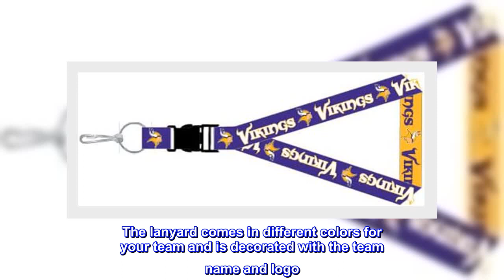Great product - Aminco NFL Minnesota Vikings Reversible Lanyard, Team Colors, one Size (NFL-LN-162-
Great product -  Aminco NFL Minnesota Vikings Reversible Lanyard, Team Colors, one Size (NFL-LN-162-21)

100% Rayon
Imported
This 24-inch Reversible Lanyard has a detachable key ring
The lanyard comes in team colors with team logos
Your favorite team can be displayed where ever you go
This Reversible Lanyard represents your favorite team(s) and is functional too. Carry your most used keys on your lanyard at all times. The key chain detaches for easy use. The lanyard comes in different colors for your team and is decorated with the team name and logo. Perfect gift for any sports fan.

Amazing Quality, Perfect Price Point!
It's absolutely perfect, it's for my Fiance for Christmas. The colors are vibrant and looks expensive. He's going to love it, that much I do know. The price was absolutely amazingly affordable too.